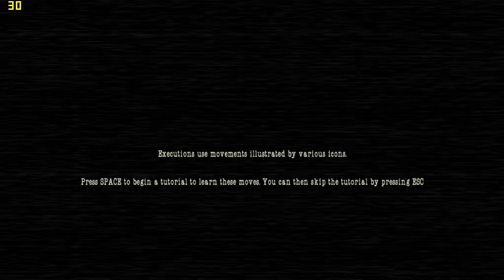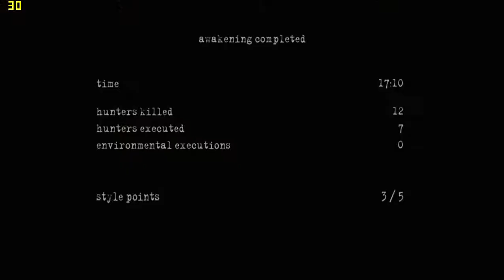Let's Play Manhunt 2 Blind Ep.1 Awakening & Ep.2 Ghosts Part 1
Hello  we are starting a Let's Play Series Manhunt 2 I never play this game. In 2007, at the Dixmor Asylum for the Criminally Insane, a severe thunderstorm causes the security system at the asylum to momentarily go offline, opening the cell doors throughout the facility, resulting in the populace wandering freely through the corridors. Two such inmates are Daniel Lamb and Leo Kasper. Daniel is disoriented and partly amnesiac, unable to remember how or why he came to Dixmor. Under Leo's guidance, they escape the facility and make their way to the ruins of Daniel's old home. Inside, Daniel recovers medication which Leo says he left there for himself in the event of his forgetting the past. The medication helps to clear his head somewhat, and he begins to remember fragments of his former life. He and Leo then set out to unravel the secrets of Daniel's past, all the while pursued by bounty hunters and agents of a mysterious organization called "The Project".

As the plot unfolds, Daniel learns that he was once a top scientist in the employ of the "Pickman Project", a government-sponsored weapons program involving brainwashing and mind control techniques. The Project's goal was to create the perfect assassin; to accomplish this, they developed the "Pickman Bridge", a brain implant containing the personality and skills of a trained assassin which could be activated on command. In theory, the two personalities could co-exist in the same mind, completely unaware of one another. The idea was that the assassin could be remotely triggered, carry out his mission, and then revert to the original persona, who would have no memory of what he had just done, hence would be immune to interrogation.

As Daniel puts the clues together and begins to remember more of his past, he and Leo set out to find Dr. Whyte, a Project researcher and one of Daniel's co-workers. However, before they can get to her, they are ambushed and sedated. Daniel wakes up in a room with Whyte, who reveals the truth to him. Six years prior, with the Project's funds under threat, Daniel volunteered himself to test the Pickman Bridge, hoping that the resulting payoff would allow him to clear his family's debts and provide a financially secure future. However, the Bridge malfunctioned soon after it was implanted, causing Daniel to suffer from dissociative identity disorder, resulting in him being able to directly communicate with the implanted personality, who he perceives as a real person - Leo Kasper. Whyte explains that Leo is dangerously unstable, and has been working against Daniel from the very beginning.

She reveals that, after the implant malfunctioned, Leo's personality asserted itself, suppressing Daniel's own, and he went on a rampage across the city, murdering police officers and members of the Project, destroying the Project's records of Daniel and himself, and finally making his way to Daniel's household and killing his wife. His goal was to weaken Daniel's grip on reality to the point where Leo could take complete and total control of his mind. However, the Project caught Daniel/Leo after the murder, erased his memory, torched his house, and had him committed to Dixmor, where they had been working to study the effects of the implant and repair the damage, without success. Upon learning the truth, Daniel determines that he must destroy Leo once and for all. He enters a deep hypnotic state and faces off against Leo within the confines of his own mind. He is finally able to let go of the guilt he feels over his wife's death, allowing him to "kill" Leo and assert control.

Having done so, he awakens on a deserted road with his memory erased once more. However, he is holding an envelope informing him that his name is "David Joiner", providing him with a new home address at 526 Hope Street, Apartment B, and wishing him luck. Daniel briefly hesitates before walking away.

The game also includes an alternate final level, where the final battle is played from Leo's perspective. He successfully destroys Daniel's personality and wakes up in control of his mind and body. Whyte, who thinks she is speaking to Daniel, asks him if he is okay, to which he replies he is keen to get back to work on the Bridge. As he looks at himself in the mirror, Daniel sees Leo's reflection looking back at him.
My channel publishes videos that focus on Games Like GTA And Much More If that sounds like it could be helpful for you, please join me!

Turn on the Notifications on to be notified for new videos🔔

You can follow at Instagram and Facebook, Twitter and Snapchat.
Please suggest what game to play for YouTube. Support me the first Belizean gamer🇧🇿
Shemar Hoare on Facebook
red_spider18 on Instagram
Snapshot-shemar5422
My Twitter account Shemar Edward Hoare
My username for twitter is: @ShemarHoare

you can follow in any social media that is list.